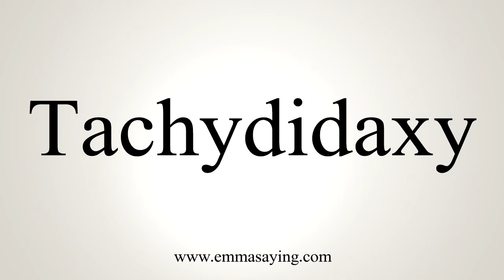How To Pronounce Tachydidaxy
Learn how to say Tachydidaxy with EmmaSaying free pronunciation tutorials.